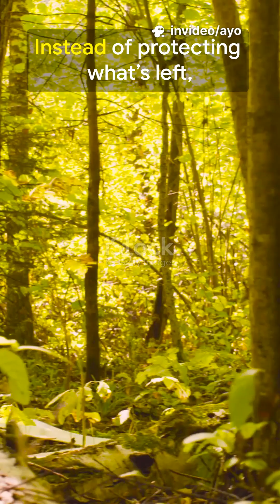Europe’s Wild Comeback Mammoths, Bison & Horses Return! 🤯🌍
Europe is entering a new era of conservation: rewilding. From bison and wild horses to attempts at recreating mammoth-like ecosystems, scientists and conservationists are working to restore the continent’s lost giants.

This video explores the bold vision behind Rewilding Europe—a movement aiming not just to protect wildlife, but to rebuild entire ecosystems. Discover how megafauna once shaped Europe, why their return matters, and what the future could look like if rewilding succeeds.

🌍 A wilder Europe may be closer than we think.